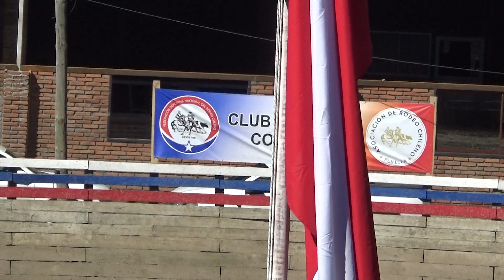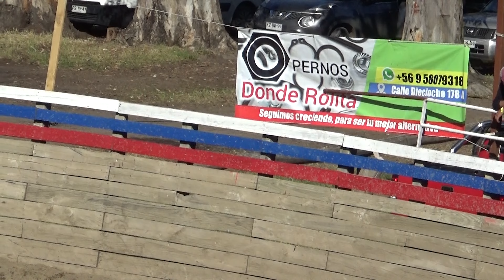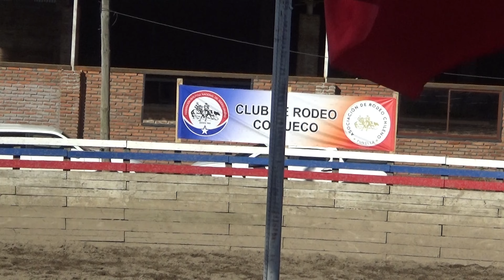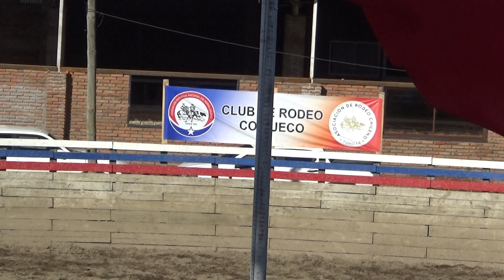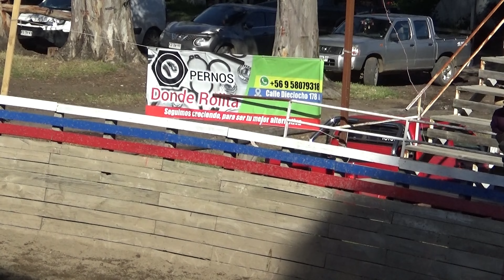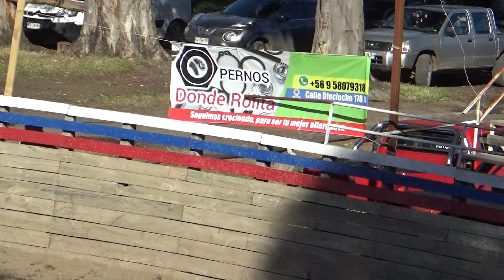Serie de Campeones Club Ñiquen Asoc Punilla